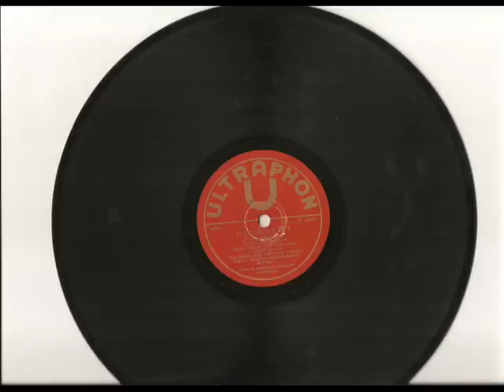Pieseň matky- Mária Vlková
Spieva Mária Vlková a mužský kvartet
Orchester bratislavského rozhlasu diriguje Vojtech Ganriel
rok 1946